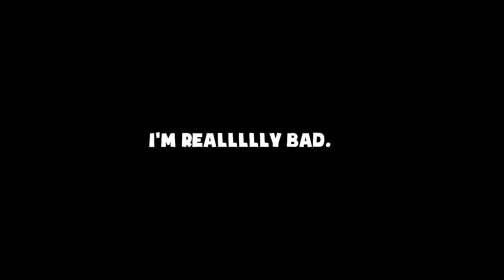Hide! - Rainbow Six Seige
I hid under the bar :D